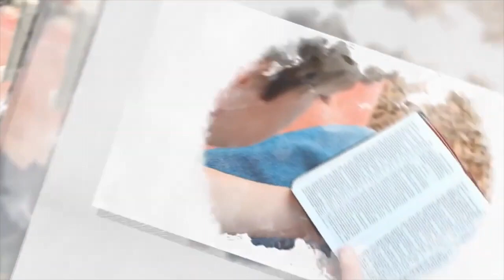Lección 11 Primarios MORDEDURA DE SERPIENTES 2T 2020